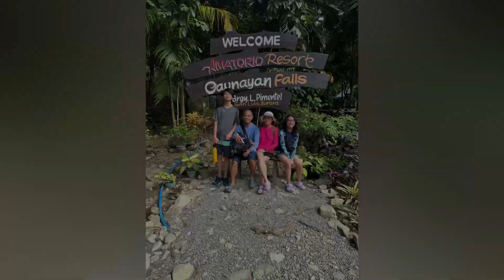TVF Reunion 2023 | Trip to Baler, Aurora | The Vloggers Family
The Vloggers Family reunion 2023 in Baler, Aurora, Philippines.